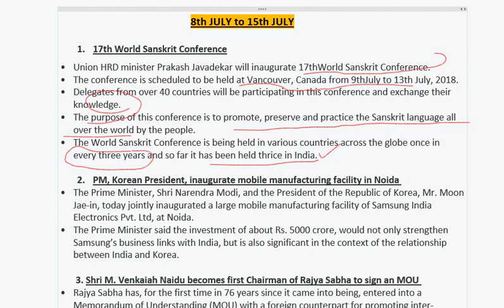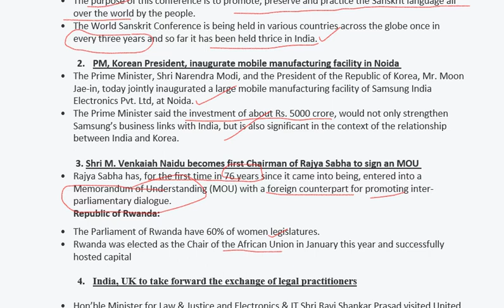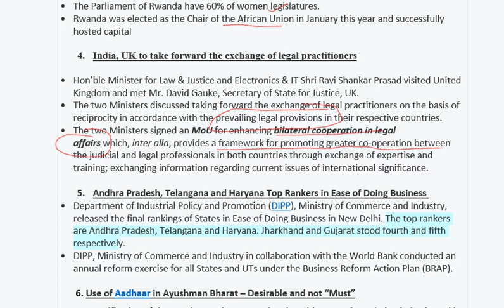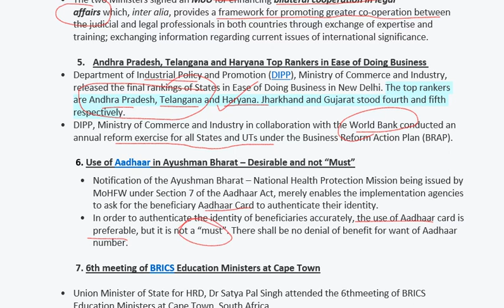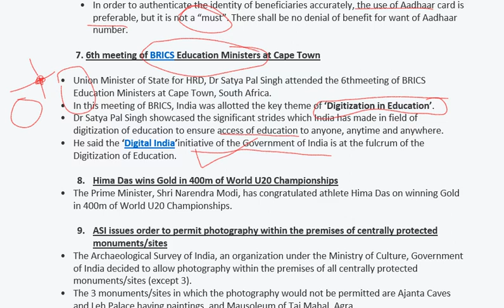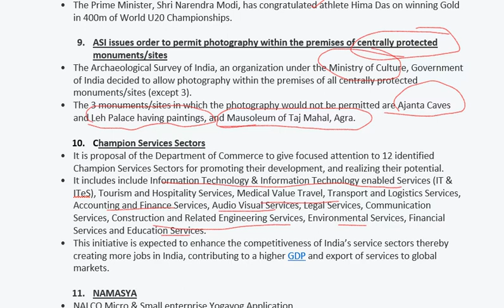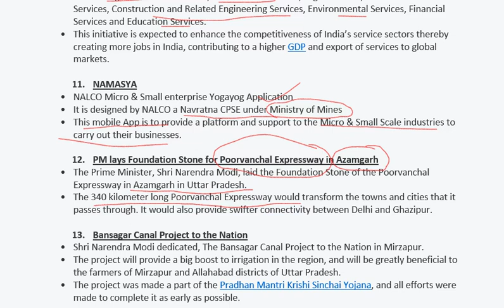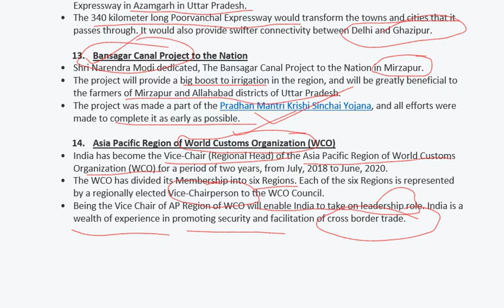"PIB weekly 8th to 15th JULY" for UPSC; SSC